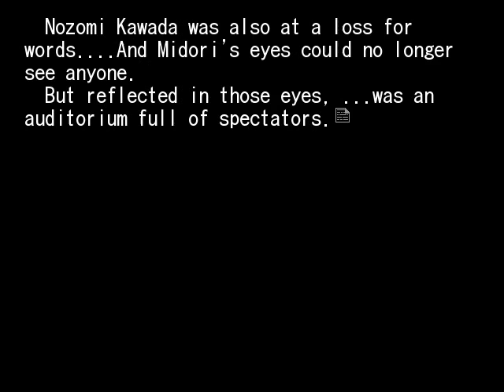HIGANBANA 1ST CHAPTER 3 THE PRINCESS'LIE PT6